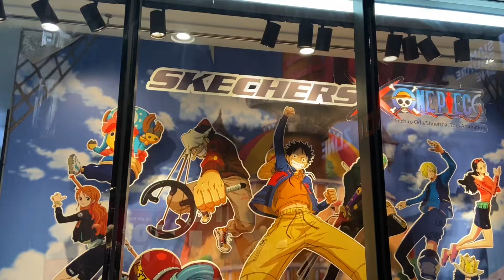SKECHERS X ONE PIECE At SIAM PREMIUM OUTLET - สยาม สเก็ตเชอร์ส รองเท้า X วันพีซ